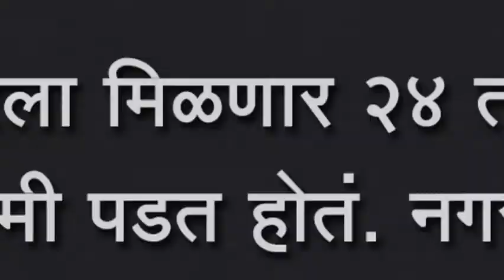जयसिंगपूरला मिळणार २४ तास पाणी, पाणी कमी पडत होतं. नगराध्यांनी दिली कबूली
जयसिंगपूरला मिळणार २४ तास पाणी, पाणी कमी पडत होतं. नगराध्यांनी दिली कबूली, पाणी योजनेसाठी १ कोटी ५५ लाखाचा निधी